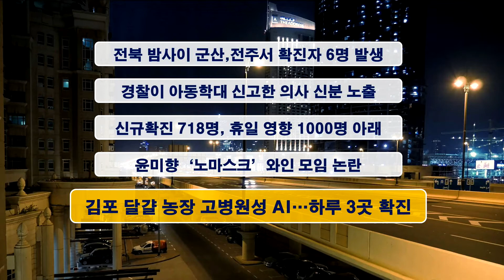20201214신동아방송전북뉴스(이수정아나운서)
1. 전북 밤사이 군산·전주서 코로나19 확진자 6명 발생
2. 경찰이 아동학대 신고한 의사 신분 노출
3. 코로나 신규확진 718명, 휴일 영향 1000명 아래
4. 윤미향 의원, '노마스크' 와인 모임 논란
5. 김포 달걀 농장서 고병원성 AI…올해 처음